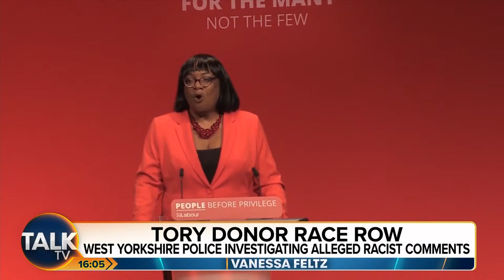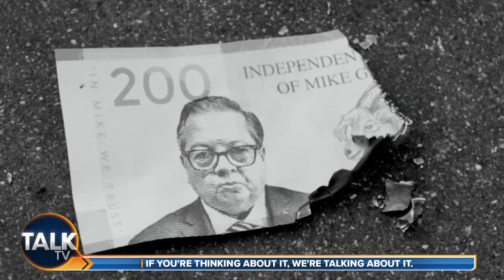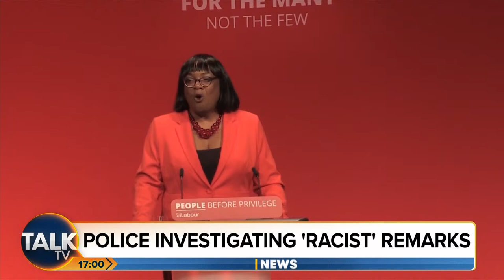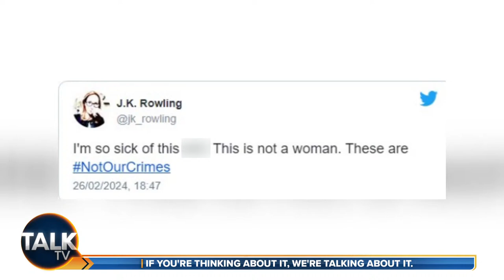Vanessa Feltz | 22-Mar-24